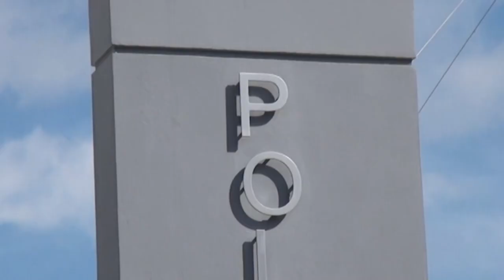Detenido por robos en locales comerciales y recuperación de motocicletas destacan en acciones polici